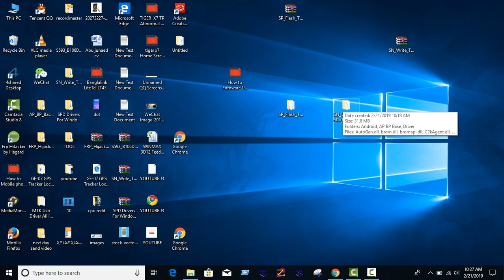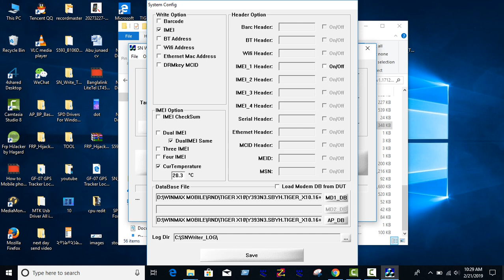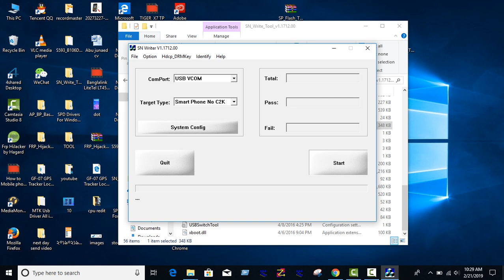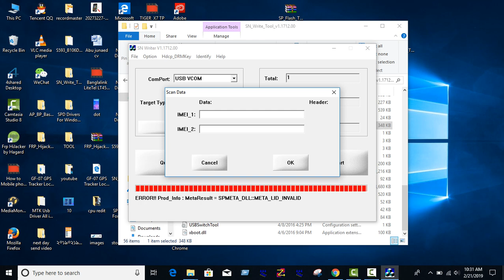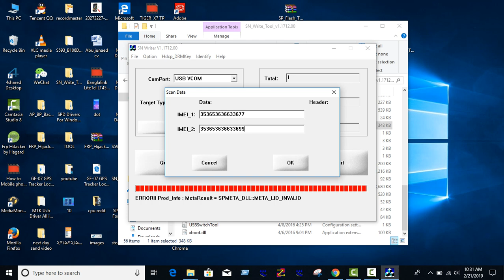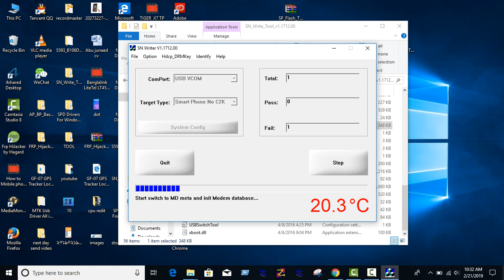How to MTK 6737M and ALL Android Phone IMEI Number Writer by SN Writer Tool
In This Video I Show You  how u can flash ur imei no if u got ur phone imei no formated due to custom roms installing so u n can use sn writer for that and u should have ur stock rom for these two files.

JIBO PODDER
2. Stay active on my channel.

Tip...